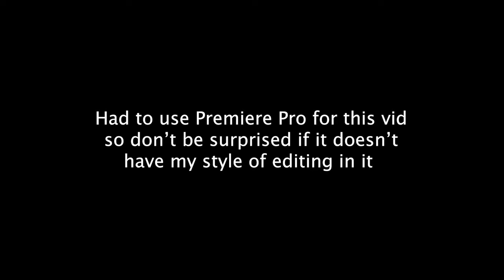"LOOK AT THESE THICC AHH THIGHS" - VRChat Shenanigans